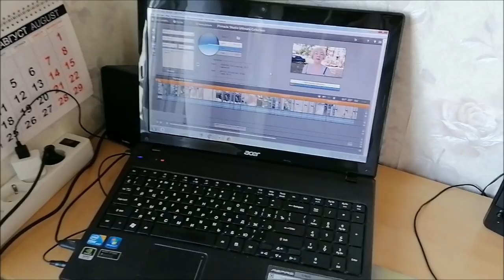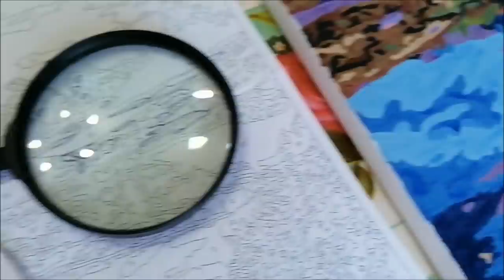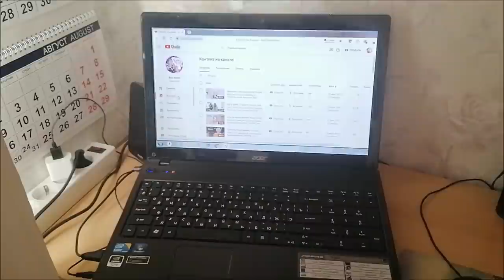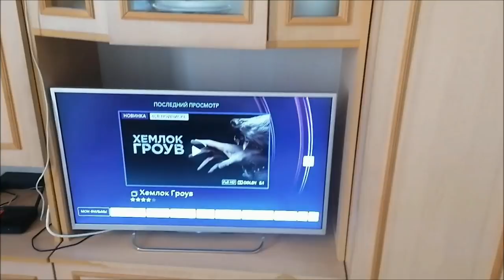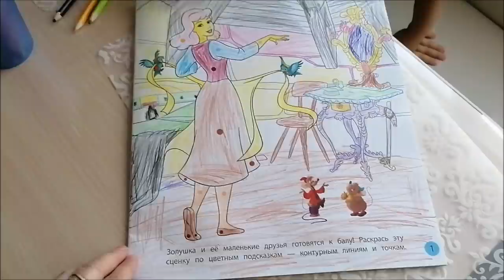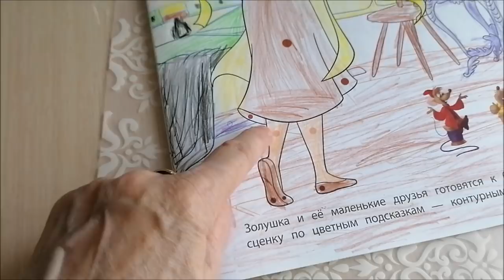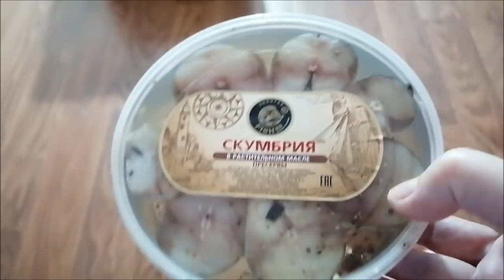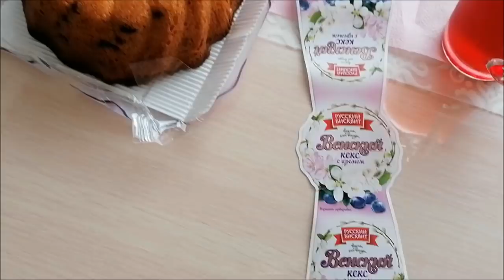Заканчиваю картину, легкий супчик с курицей, суббота с Настей, влог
Заканчиваю картину, легкий супчик с курицей, покупки, продукты, цены, суббота с Настей, влог